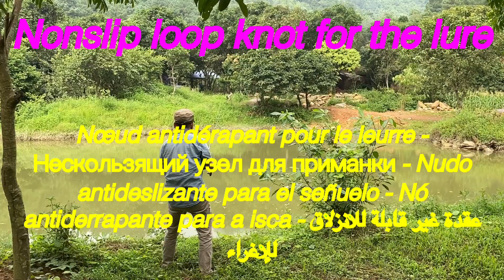Non Slip loop knot For the Lure- عقدة غير قابلة للانزلاق للإغراء-Nudo antideslizante para el señuelo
Fishing experience